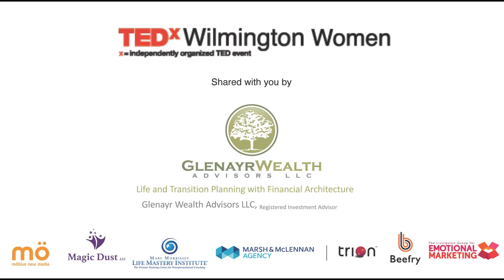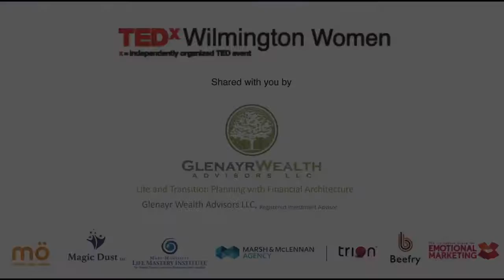Creating Success Out Of Chaos Dr Robyn Odegaard TEDxWilmingtonWomen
Imposter syndrome is the belief that we aren’t worthy of the success that we work for. Doc Robyn describes this syndrome as it occurred in her own life - and in the lives of her clients. Despite her achievements, the voice of the imposter followed her throughout life. Robyn shares the one question that helps her and her clients overcome imposter syndrome and live without limits.

Dr. Robyn Odegaard, affectionately known as “Doc Robyn” is a Success Liaison and TEDx speaker coach. She holds a doctorate in business psychology. Doc Robyn’s philosophy combines the champion mindset she developed as a competitive beach volleyball player and her expertise in Emotional Intelligence with the drive and determination that allowed her to start college at the age of 32 and obtain her undergrad, master and doctorate degrees in just 6.5 years. She uses her passion for inspiring, teaching, coaching and storytelling to show her clients and mentees how to get out of their own way, take ownership of their success and achieve the elite status they are meant to have.